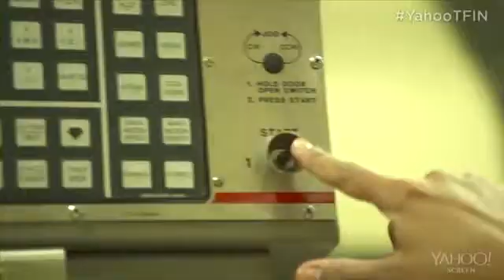NOVEDAD - Uniformes sin manchas repelentes a la suciedad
Tratamiento para téxtil omnifóbico  de alta duración . Repelente de agua , suciedad y todo tipo de líquidos y aceites. Repelente superhidrófugo para  facilitar la limpieza del día a día. Este tratamiento ya se usa en los uniformes del ejército de los Estados Unidos.